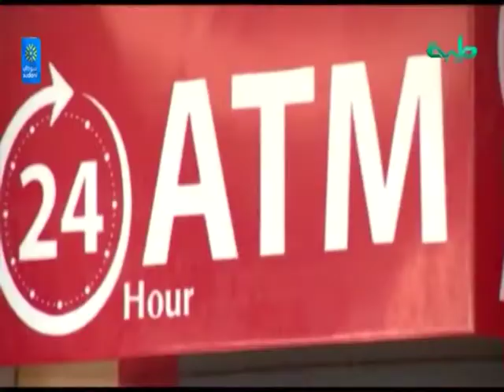أخبار | تقرير: ضخ العملات الجديدة وآثارها في معالجة أزمة السيولة